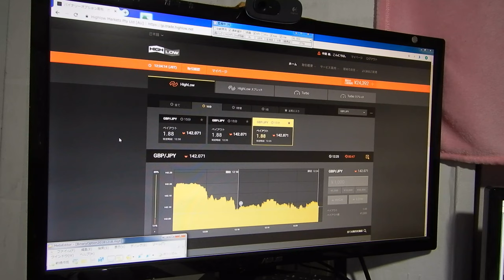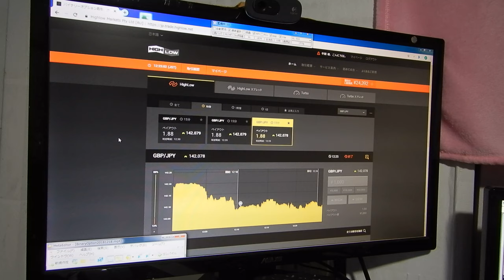24392円に負け、2016年にzulutradeで世界1位になったバイナリーオプションスペシャリストの録画です。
2018年12月18日、今週は３勝１負けです。
2016年と2017年にズルトレーダで世界1位と2位のバイナリーオプションのスペシャリスト者です。